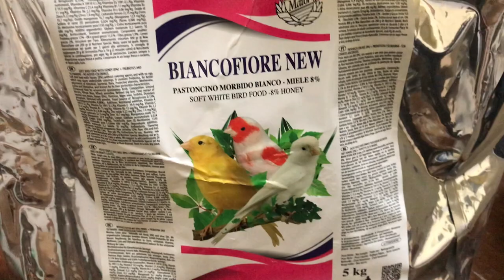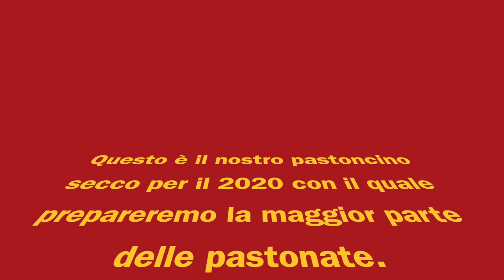Formula del nostro pastoncino secco!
Utilizzeremo questo mix per preparare le pastonate di tutta la stagione riproduttiva 2020!